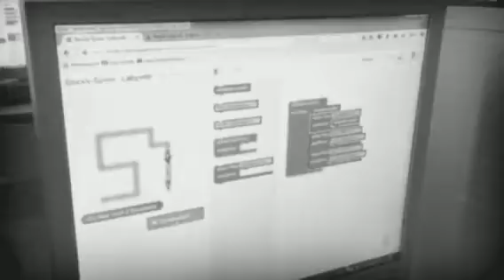BLOCKLY GAMES in our English lessons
@Magisto. Move forward - turn left Stack a couple of 'move forward' blocks together to help to reach the goal. Alle Kinder waren begeistert und wollten einfach nicht aufhören!